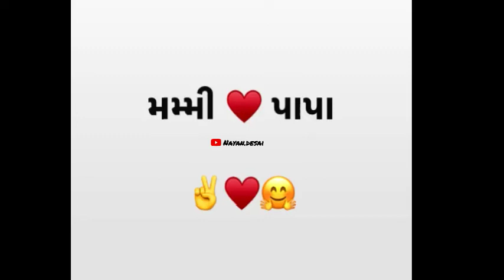💝Mom dad spacial WhatsApp status 💝 nayan desai 💝 New Whatsapp status video 2019